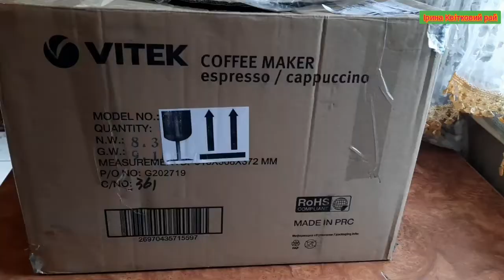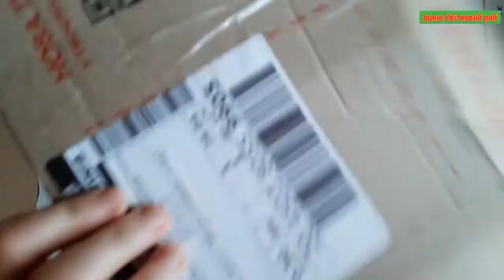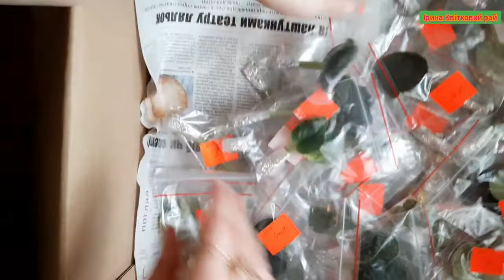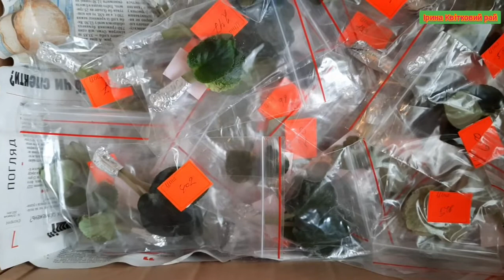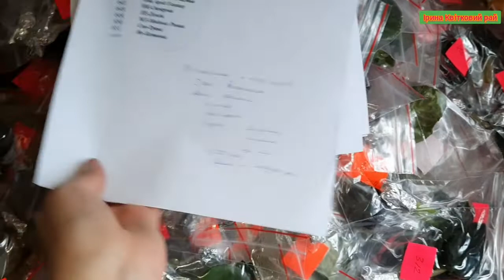Нові сорти поповняють колекцію 😍😍😍😍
Дякую за увагу і час, який ви проводите тут і зі мною. Сподіваюся, що з користю для Вас. Дякую вам за вашу підтримку, за ваші перегляди, лайки, коментарі і все інше))) Я ціную кожного з вас, і щиро вірю, що кожен з вас досягне своєї мети! Задавайте питання, завжди відповідаю. А всіх, хто заходить до мене в гості і ображае, пише неприємні коментарі, не звертаю уваги всім гарного продуктивного дня